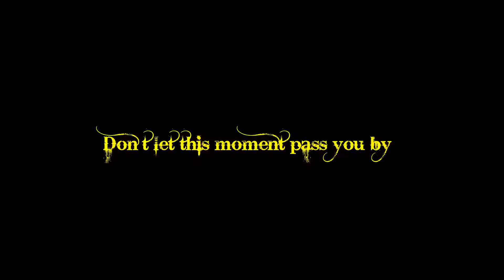Zulu Challenge DVD